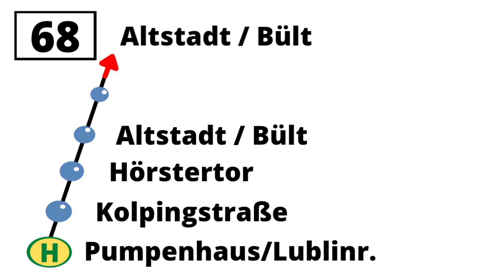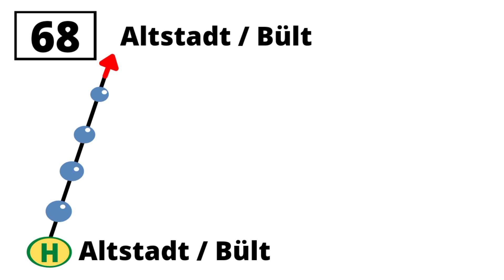Ansagen der Linie 68 in Münster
Alle Ansagen der nur während einer Umleitung aufgrund eines Verkehrsversuches bestehenden und mitletweile wieder eingestellten Linie 68 in Münster. Die Ansagen wurden von Helga Bayertz und Angela Becker gesprochen.